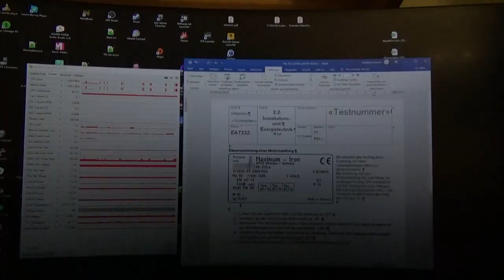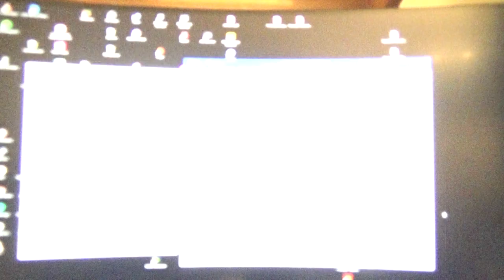Black Screen Issue with Word and an RTX 3070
Some issues between Microsoft Window Word and the nVidia graphics card MSI RTX 3070 Gaming X Trio. The card works fine with games and other applications, no problems in Firefox nor Edge, even MS Excel is running fine.